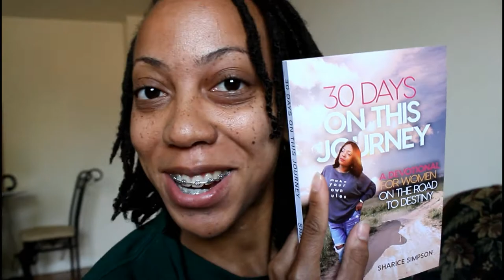Season 1 Ep. 5 | I Just Hope This Doesn't Mess Up My Retwist! LOL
ORDER THE BOOK: 30 Days On This Journey - A Devotional For Women On The Road To Destiny